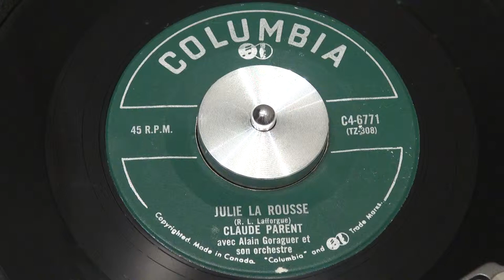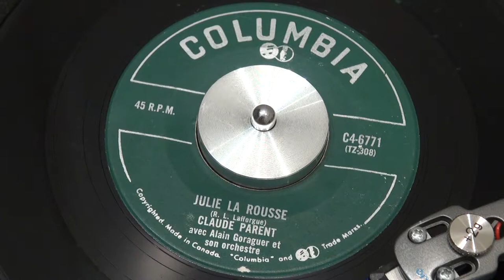CLAUDE PARENT - Julie la rousse - 1958 - COLUMBIA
Pressage Canadien. Sorti en France sur etiquette Fontana.
COLUMBIA - C4-6771